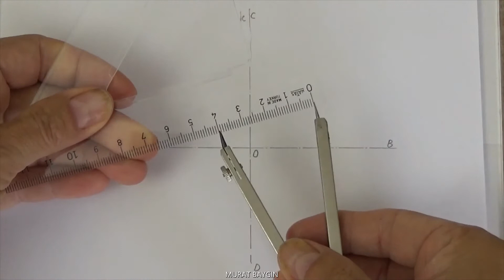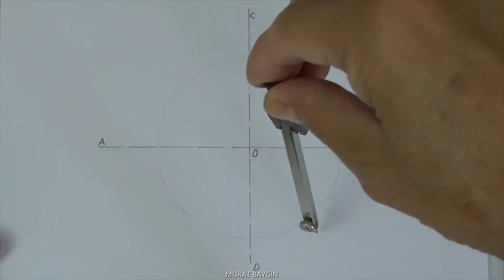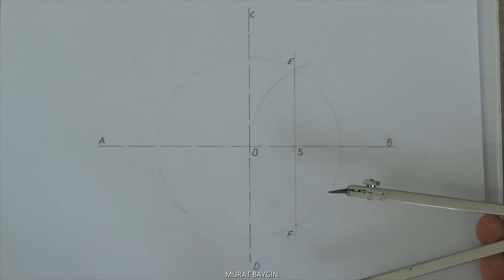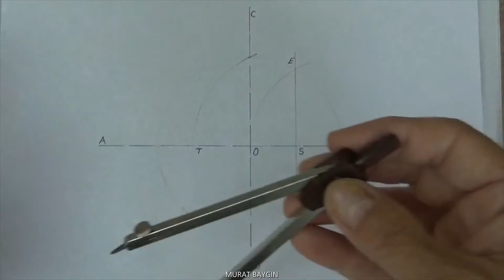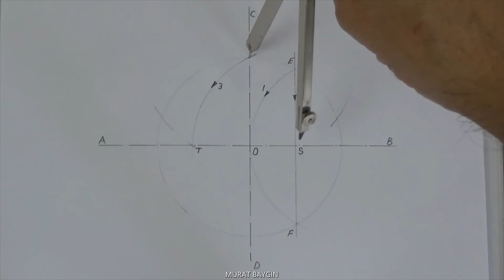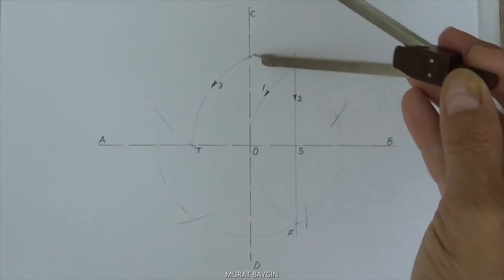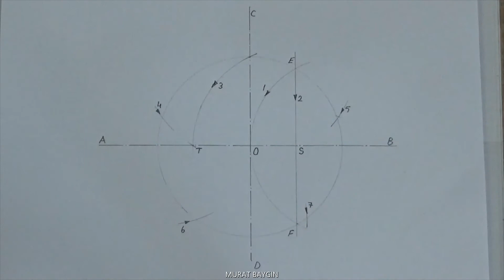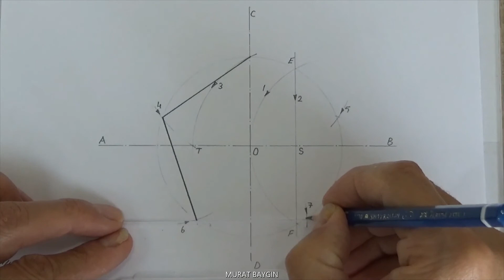Teknik resim 10_ BEŞGEN (PENTAGON) çizimi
Daire içerisine düzgün BEŞGEN (PENTAGON) çizimi. Teknik okulların teknik resim dersi uygulamaları için hazırlanmıştır.